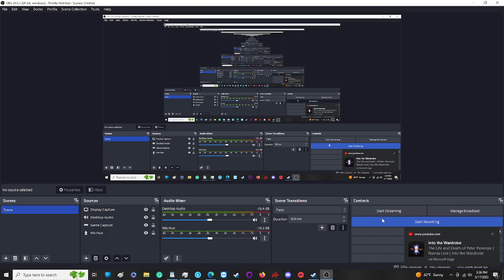Uncle Swinney Plays: Overlord: Part 12: Scourge of the Dwarves.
We run amok in the Golden Hills, running rickshaw through the Dwarves' holdings. Specifically, the currently under-construction temple. Don't worry, you can feel okay about these Dwarves getting trashed. There not Khazad.